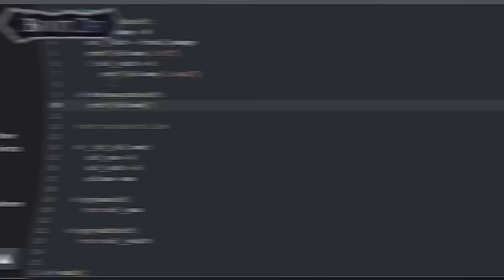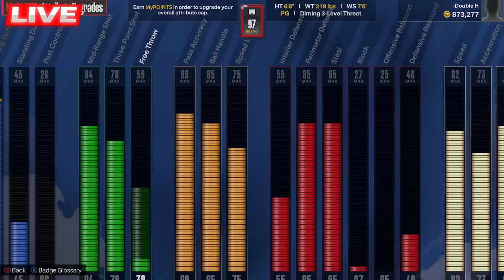I Unlocked UNLIMITED 99 OVERALLS After Hitting Veteran 2 in NBA2K24!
Thank you Boot.dev for sponsoring this video. and use my code DOUBLEH to get 25% off your first payment for boot.dev. That’s 25% your first month or your first year, depending on the subscription you choose.

In today's video, Double H is going to show what Rebirth 2.0 does! He is at 99.99% to Veteran 2 in NBA2K24 and at Veteran 2 he will unlock Rebirth 2.0 (Unlimited 99 Overalls) and +3 to all his finishing stats! *Must Watch Level Up!